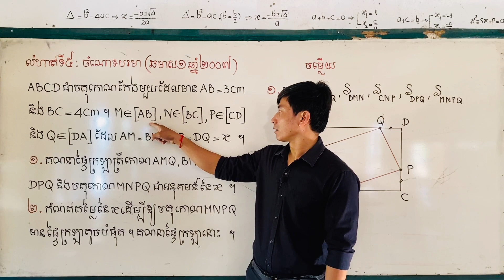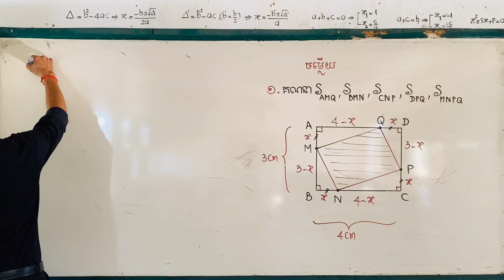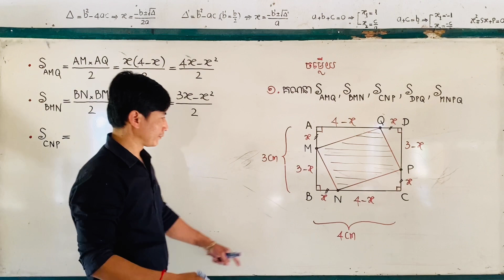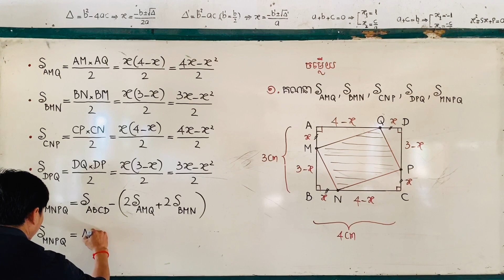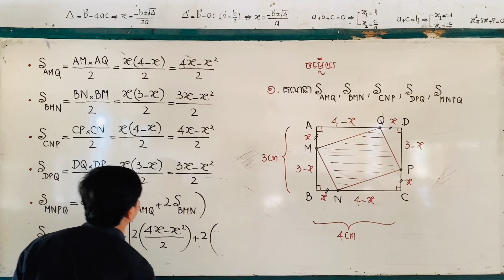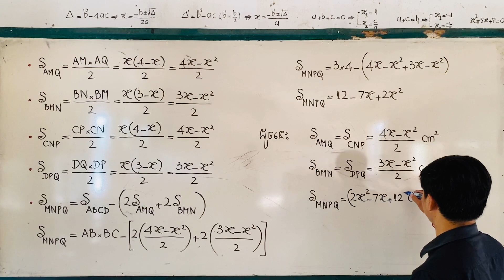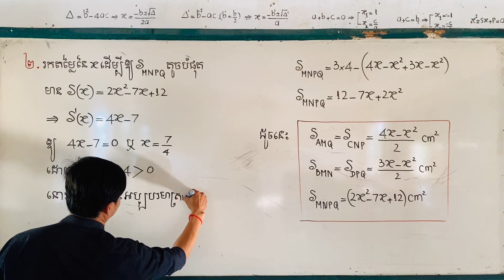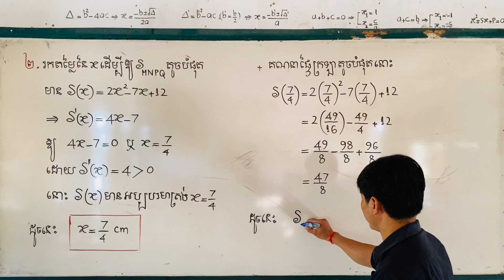ចំណោទបរមា(ត្រៀមប្រឡងគ្រូ និង អាហារូបករណ៍)